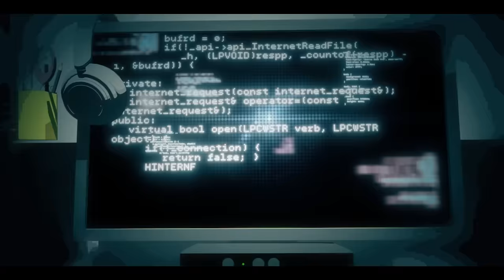memex - ドライアイ MV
memex 3rd e.p.「override」収録曲『ドライアイ』

Drums：ゆーまお（ヒトリエ）by the courtesy of Sony Music Labels Inc.（

　新譜をM3秋-2023会場にてリリースします。
　メンバーより直接手渡しでの販売となります。

▶ M3秋-2023参加
音系同人即売会「M3秋-2023」リアルイベントにご入場頂くためには、入場証となるリストバンドが必要です。
スペース：第二展示場2階 シ-19a,b

その他詳細情報等はmemex Xアカウントにてお知らせしております。

【 memex 】

Vo. アラン

Gt. ぴぼ

メタバース / ソーシャルVR空間で行うライブ「バーチャルライブ」を中心に、次世代の音楽活動を模索するバンド。ボーカルを担当するアラン、作曲と技術開発を担当するぴぼの2人組。
自作システムを用いた全世界同時バーチャルライブがTwitterトレンド入りするなど、次世代の音楽活動を自ら切り拓いている。 邦オルタナティブロックとインターネット音楽シーンに影響された楽曲とアランの歌唱力は高く評価されており、CHUNITHM、SOUND VOLTEX、pop’n music、Muse Dashを始めとした数々の音楽ゲームに楽曲提供を行っている。

The name memex comes from "Memex", the ideal digital library in "As We May Think" by Vannevar Bush.
"Memex had a great influence on the later development of the Internet.
We hope that memex will have a similar impact on the musical activities at Metaverse.